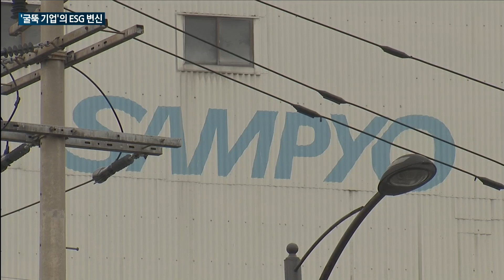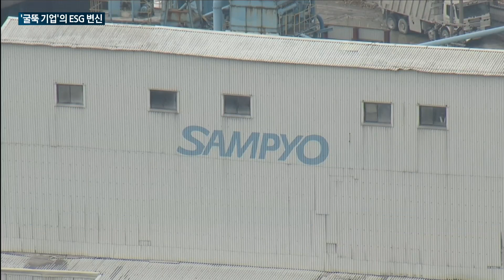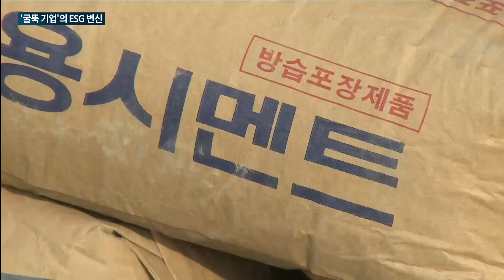[매일경제TV 뉴스] '굴뚝' 시멘트기업 삼표그룹·쌍용C&E, 나란히 ESG경영 '올인'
최근 기업들의 경영 화두로 'ESG'가 자리잡으며, 전통적인 산업군에도 ESG 바람이 불고 있습니다.

대표적인 굴뚝 산업으로 분류되는 시멘트 기업들까지 ESG 경영에 나서고 있는데요.

삼표그룹과 쌍용C&E 등이 탄소배출을 줄이기 위해 대규모 투자까지 발표하고 나섰습니다.